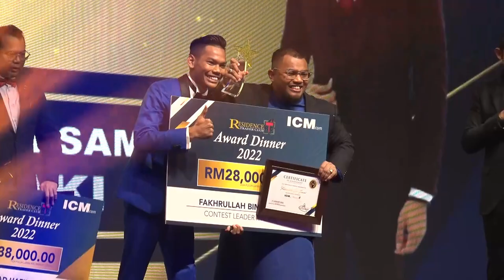RTC Award Dinner 2022